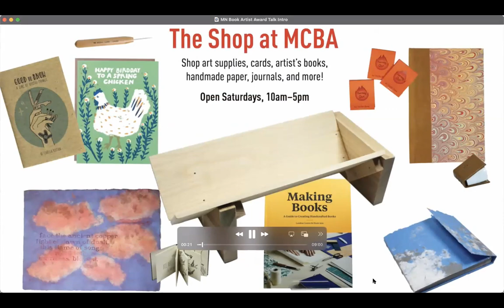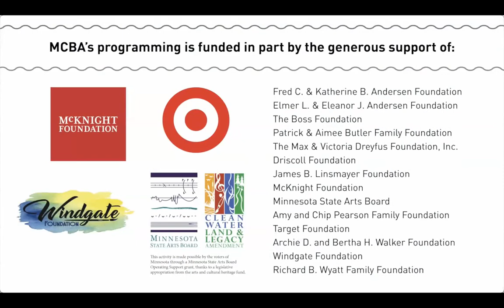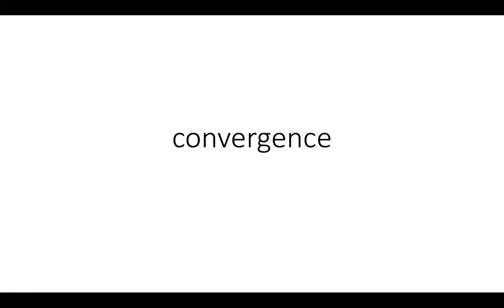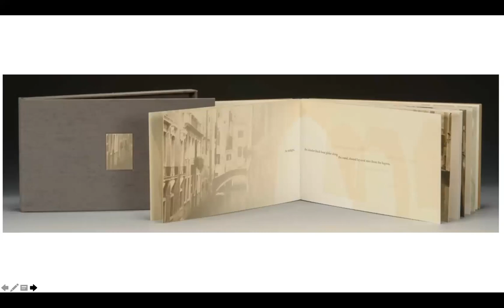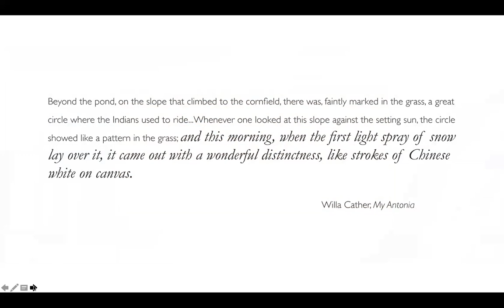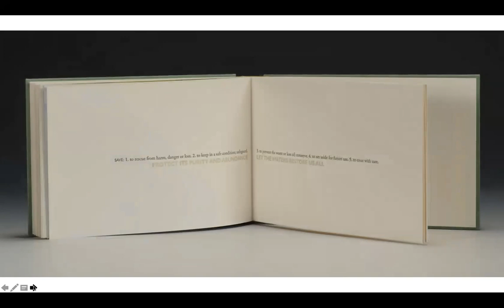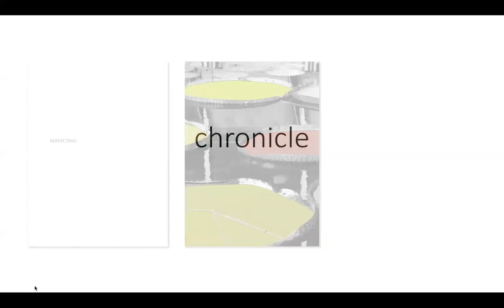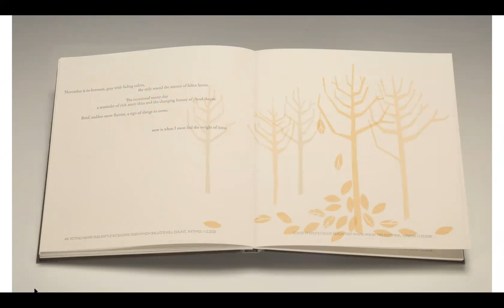Artist Talk: 2022 MN Book Artist Award Winner Cathy Ryan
Cathy Ryan is the winner of the 2022 Minnesota Book Artist Award, a biennial award presented as part of the Minnesota Book Awards with Minnesota Center for Book Arts that recognizes a Minnesota book artist or group for excellence of a new artistic work.

On Thursday, February 24, 2022, Cathy gave an artist talk detailing the processes and techniques she used to create Chronicle, a screen-and letterpress-printed artist’s book about the personal and collective experience of 2020. In the book, she examines the stark contrast between the reassuring cycles of nature and the uncertainty of political turmoil amid a worldwide health crisis. This talk also contextualizes how Chronicle fits into her artistic process as a whole, including the themes and ideas that drive her work.